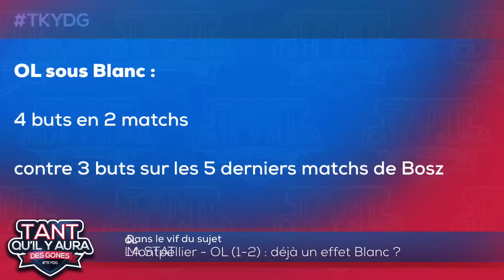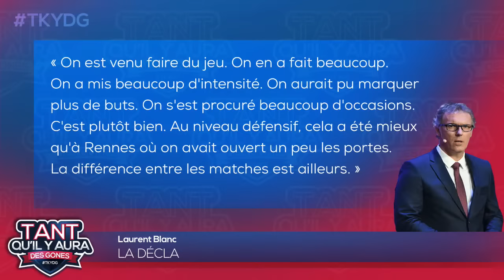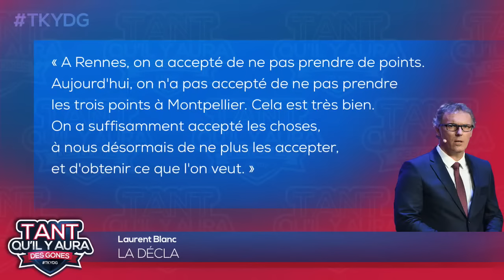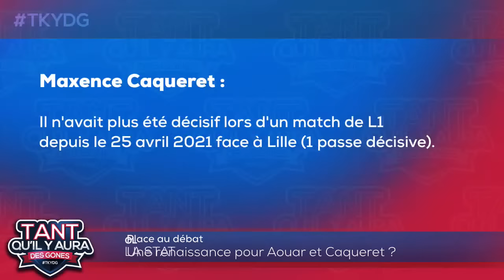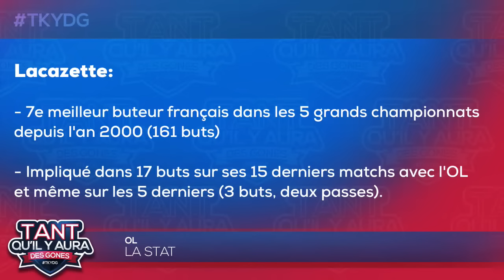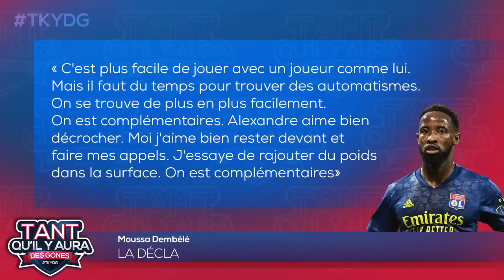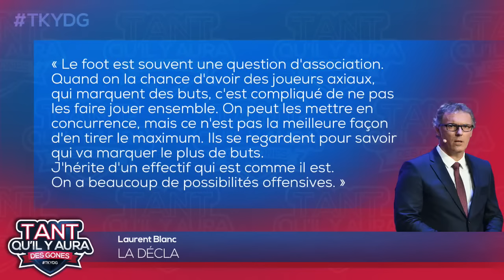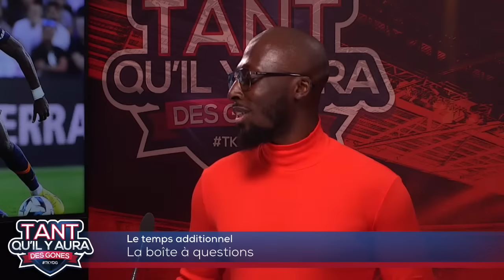OL, Montpellier, Blanc, Aouar, Caqueret, Tagliafico, Lille : TKYDG avec Sylvain Idangar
Retrouvez Tant qu'il y aura des Gones, votre émission 100% OL, avec Razik Brikh, Nicolas Puydebois et notre invité Sylvain Idangar (ancien joueur, entraîneur Vénissieux FC). Ensemble, ils reviennent sur la victoire lyonnaise face à Montpellier. Ils échangeront également sur la renaissance de Aouar et Caqueret, ainsi que sur le duo Lacazette-Dembélé.

PS : Toutes nos excuses pour le son.